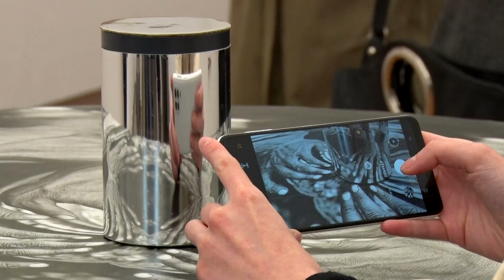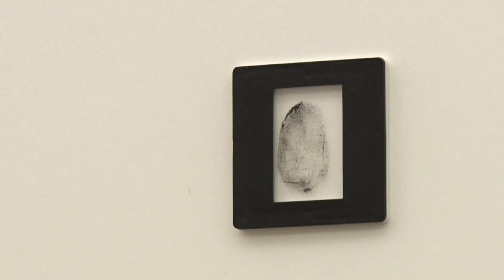Collab - Elektrográfiai kiállítás a Magdolna Udvarban - 2023.04.19.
Közös kiállítás nyílt az Artér Művészeti Egyesület és a Magyar Elektrográfiai Társaság szervezésében a budafoki Magdolna Udvarban. A "Collab" megnyitóján az elektrográfia mélységeibe pillanthattunk bele.